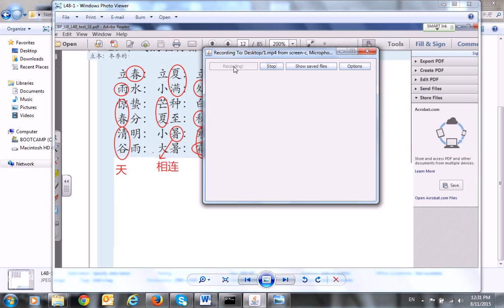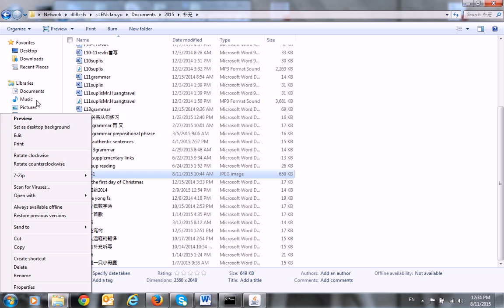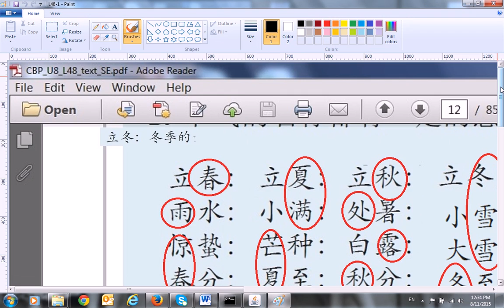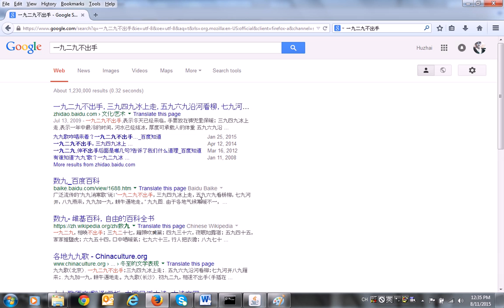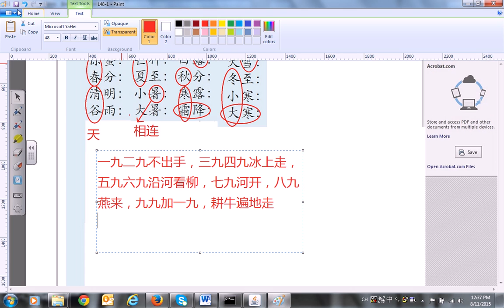二十四节气民谣和九九民谣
春雨惊春清谷天，夏满芒夏暑相连。
 秋处露秋寒霜降，冬雪雪冬小大寒

一九二九不出手，三九四九冰上走，五九六九沿河看柳，七九河开，八九燕来，九九加一九，耕牛遍地走